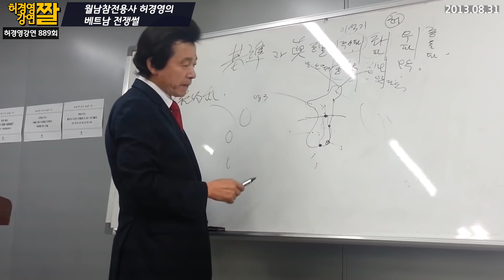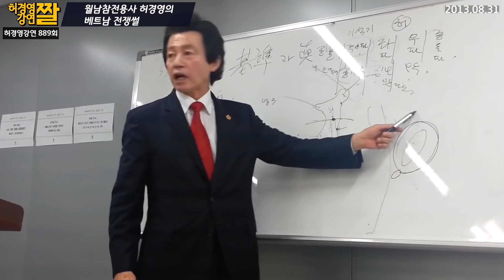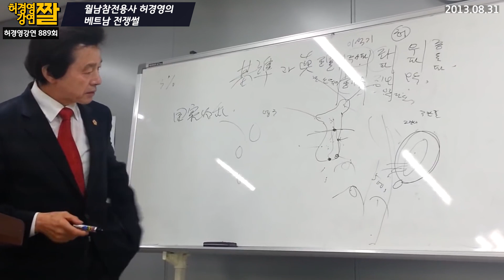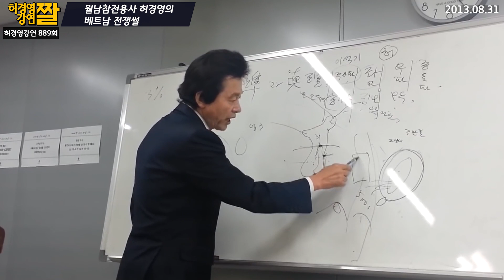월남참전용사 허경영의 살벌했던 베트남 참전 이야기...!